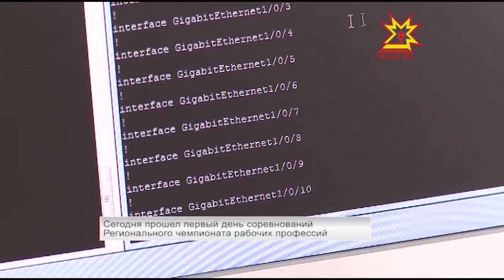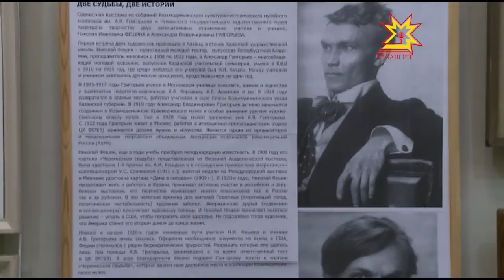Республика 06.12.2016 на русском языке. Вечерний выпуск